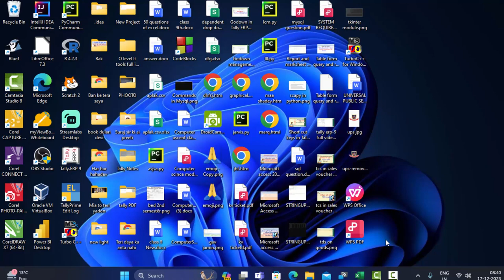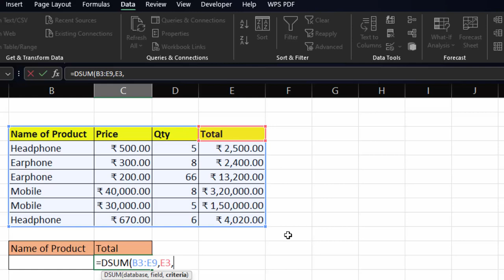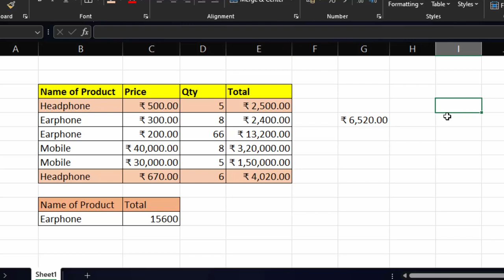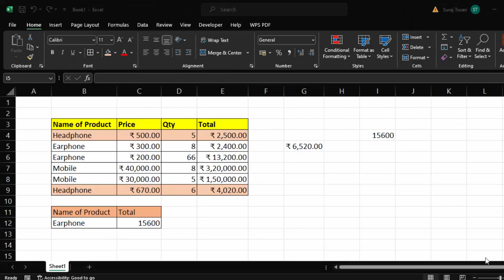How to use Dsum formula in Microsoft Excel in hindi and english@COMPUTEREXCELSOLUTION